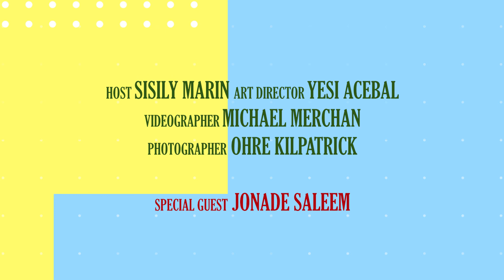Aladdin Movie Review Podcast Episode 2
Creative Director : Yesi Acebal
Videographer : Michael Merchan
BTS Photographer : Ohre KilPatrick